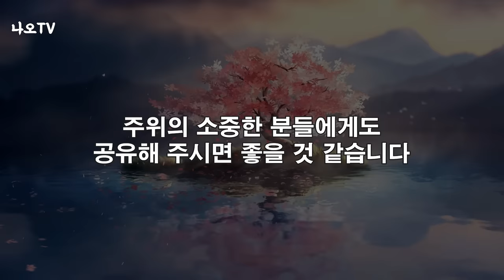저승에서 돌아온 사람들? 오싹하면서 궁금한 사후세계, 꼭 보세요 l 사후세계의 경험담 l 황창연 신부님 행복특강 l 인생철학 l 노후 l 인생명언 l 힐링 l 강연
저승에서 돌아온 사람들? 오싹하면서 궁금한 사후세계입니다.
감사합니다.

🕐 타임라인 🕐
00:00 하이라이트
01:41 황창연 신부님 행복특강
01:26:29 나오티비 견해
01:26:41 반복재생